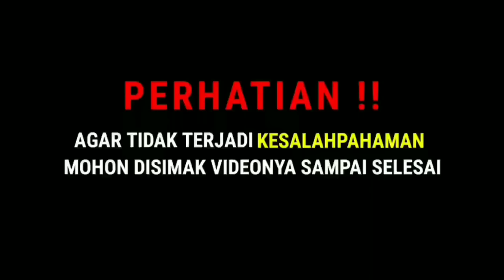CERAMAH TERBARU 2024 || Dzikir Penghapus Dosa Meskipun Sebanyak Buih Di Lautan - Abah Guru Bakhiet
Sahabat channel anta ma'a man ahbabta, dalam video kali ini, tuan guru memberikan amalan berupa tasbih yang bisa membuat dosa dosa seseorang di hapus oleh Allah SWT, selain itu tuan guru juga memberikan kita semua nasihat yang di nukil dari kitab ihya ulumidin karangan imam al ghazali, yang mana tuan guru menasihati kepada kita semua agar menghilangkan atau membersihkan diri dari beberapa perkara yang dapat menyebabkan amal ibadah kita di tolak oleh malaikat penghuni langit.

Daftar isi 📝
⏩ 14:59 Sifat Pertama
⏩ 15:42 Sifat Kedua
⏩ 17:09 Sifat Ketiga
⏩ 18:09 Sifat Keempat
⏩ 19:06 Sifat Kelima
⏩ 20:14 Sifat keenam
⏩ 21:27 Sifat Ketujuh